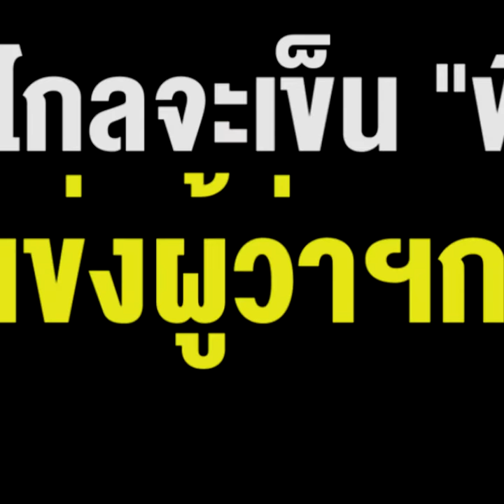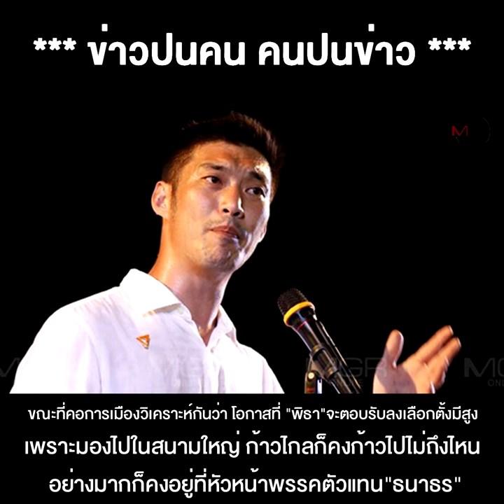ก้าวไกลจะเข็น "พิธา" ลงแข่งผู้ว่าฯกทม. งานนี้ มารอวัดกัน จะเหลือแค่ไหน ??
24/03/2021 ก้าวไกลจะเข็น "พิธา" ลงแข่งผู้ว่าฯกทม. งานนี้ มารอวัดกัน จะเหลือแค่ไหน ??
**ก้าวไกลจะเข็น "พิธา" ลงแข่งผู้ว่าฯกทม. งานนี้มารอวัดกันฐานเสียง "ฝ่ายประชาธิปไตย" จะเหลือแค่ไหน?